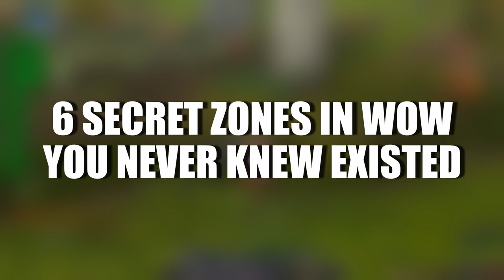6 SECRET WoW Zones You Never Knew Existed!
WoW is a massive game, with lots of cool secrets to find. Here are 6 secret zones you can find in World of Warcraft!